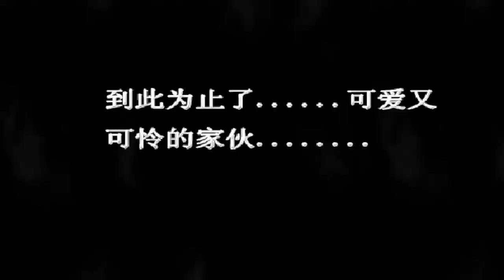mugen 1.1 kof theory mercenary red f d flan vs oni miko reimu part 1